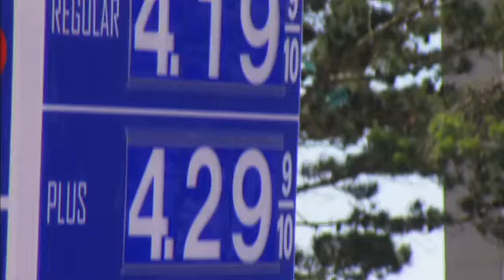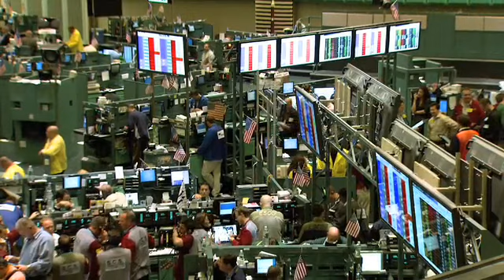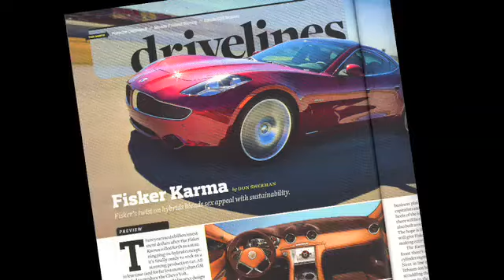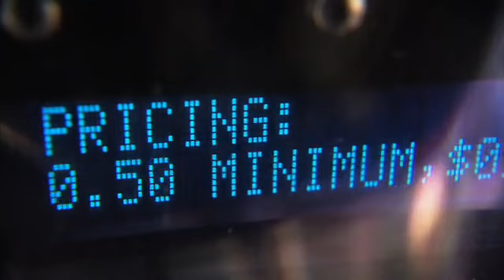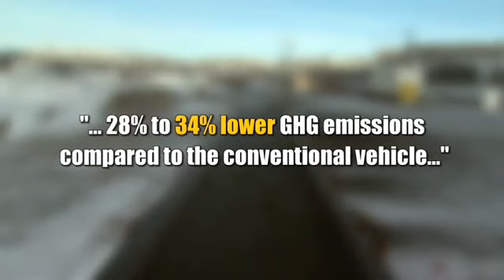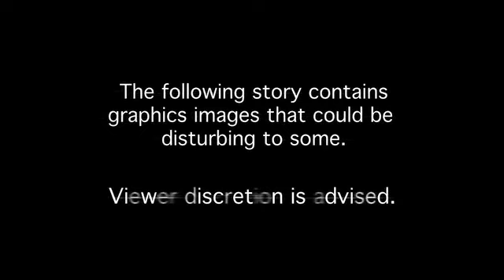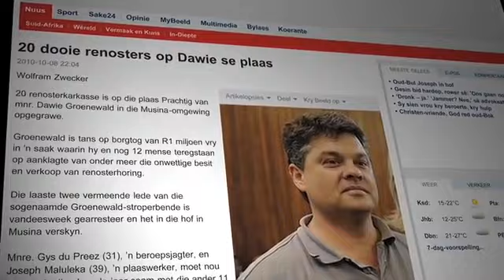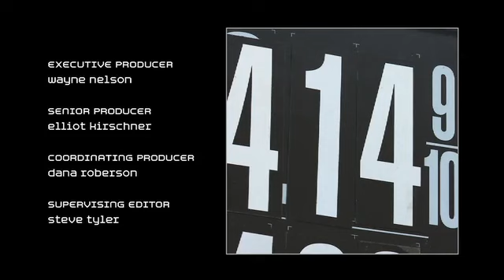Episode 14 Gas Pains